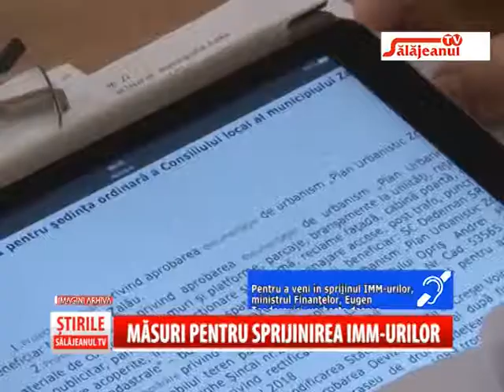MASURI DE SPRIJINEA IMMURILE